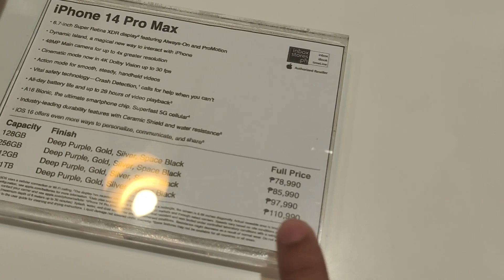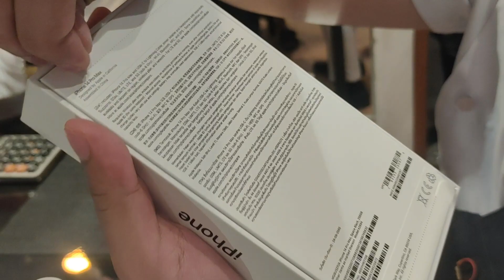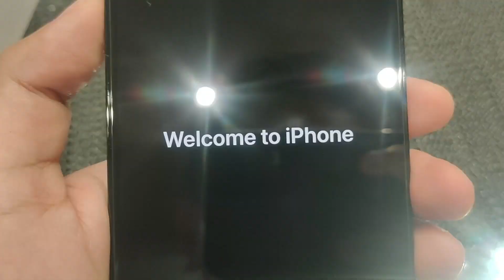iPhone 14 Pro Max Space Black Pickup and Unboxing | Philippines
In this video, we bought my iPhone 14 Pro Max Space Black with 256GB of Storage at Inbox store.

Power Mac Center
Inbox Store
iPhone 14 Pro Max Space Black
iPhone 14 Pro Max Gold
iPhone 14 Pro Max Silver